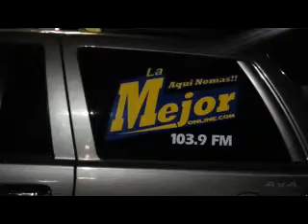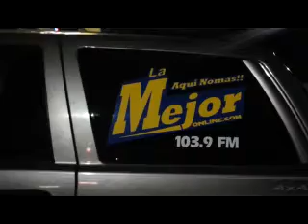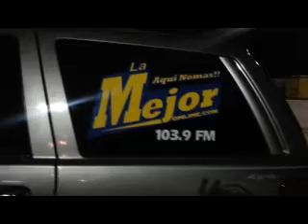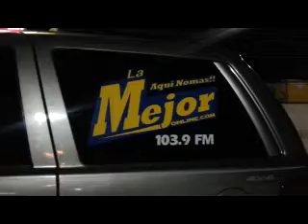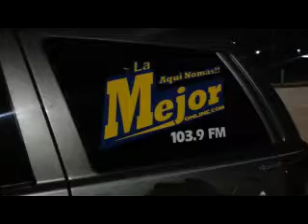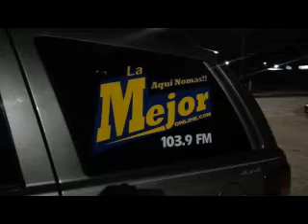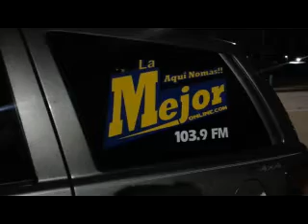Kimberly la Guerrera entrevista en Radio La Mejor en Greenville SC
KIMBERLY LA GUERRERA EN ENTREVISTA
EN CAMPO BELLO SC